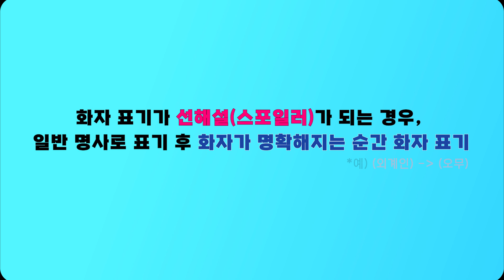[배리어프리영화 퀴즈 12 정답/모범답안] 에니메이션 [별의 정원] 배리어프리자막을 확인해보세요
배리어프리자막 TIP
1. 화자 표기가 선해설(스포일러)가 되는 경우, 일반 명사로 표기 후 화자가 명확해지는 순간 화자 표기
예) 외계인 / 오무
2. 소리자막 표기 시 [화자, 소리정보]로 표기하며 화자가 2명 이상일 땐 화자를 모두 표기
예) [외계인, 반디 웃음 소리]